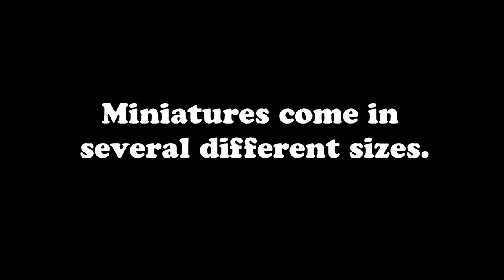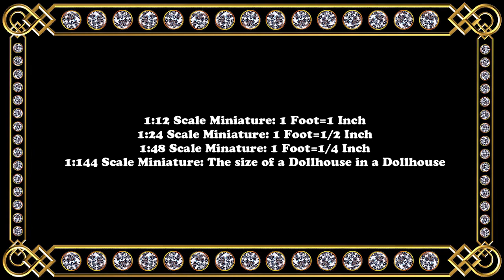Dollhouse Sizes Made Simple (A Beginner's Guide to Miniature Scales Explained)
Please feel free to pause the video at any time if you need more time to read all the information presented in this video.

Music and sound effects obtained from zapsplat.com